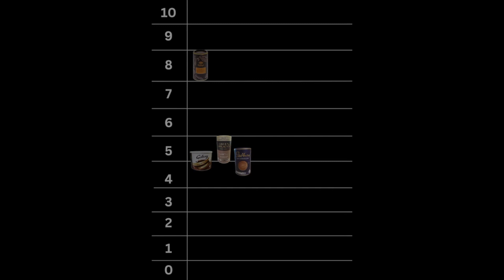Hot Chocolate Time S01 E04 Cadbury Hot Chocolate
One of the originals today.